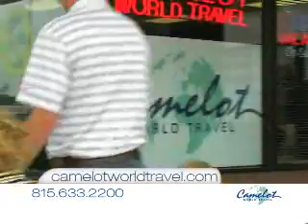Camelot World Travel's latest commercial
Our latest commercial promoting the use of a travel agent over the often time consuming use of the online booking sources.  Hope you enjoy!